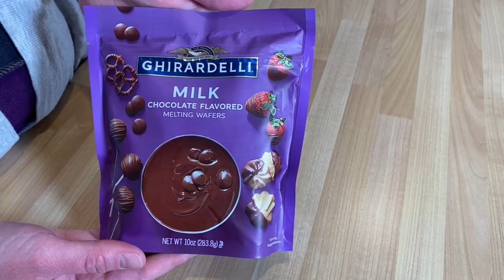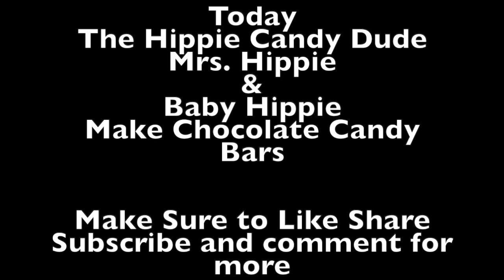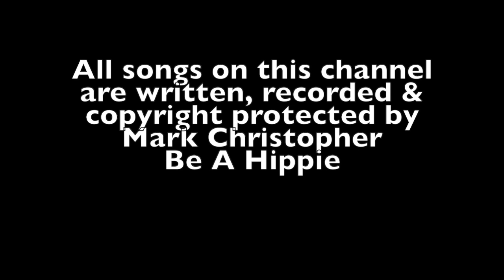Making Hippie Candy Bars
Friday Candy Science

This week on Friday Candy Science the Hippie Family learn how to make Chocolate Candy Bars

This video became a two day challenge for us, but by golly we go it finished !

Recommended for a family activity, this one may require a little more skill than some of our other candy experiments but this turned out great.
And it was only 2 dollars!!! .

The Gold Ticket Hunt has started and states are already available for purchase.
Go get your ticket right now !!!

To this channel for more Candy Making, more silly videos and the latest information on what David Klein The Candyman is up to!

Mark Christopher The Hippie Candy Dude and family want to say

BE A HIPPIE

Info on the gold ticket hunt can be found at

Facebook at

Hippie Picks has the worlds first ever Arrowhead Shaped guitar pick !
Find out more information about Hippie Picks at